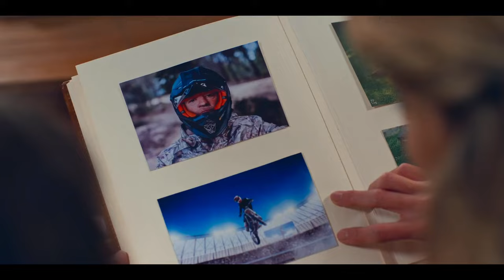LA GUERRA DEI NONNI (2023) Trailer Ufficiale della Commedia con Vincenzo Salemme e Max Tortora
🗓DATA D'USCITA: Dal 30 Novembre

🎬REGIA: Gianluca Ansanelli

👥CAST: VincenzoSalemme, MaxTortora, Luca Angeletti, Ana Caterina Morariu, Bianca Guaccero,

📖TRAMA: Gerri (Vincenzo Salemme) è un nonno attento e premuroso, vive con la famiglia della figlia, aiuta in casa e si prende cura dei suoi amati nipoti. In questo perfetto equilibrio familiare irrompe nonno Tom (Max Tortora), che dopo anni vissuti all’estero torna in Italia per trascorrere un po’ di tempo con i nipotini. Esuberante e chiassoso, nonno Tom è pronto a infrangere ogni regola stabilita da nonno Gerri pur di realizzare i desideri dei bambini e conquistare il loro amore.
Dall’incontro tra Gerri e Tom nascerà un’accesa competizione che darà vita a una serie di esilaranti sfide tra nonni, senza esclusione di colpi… e colpi di scena

🎞DISTRIBUZIONE ITALIA: Medusa Film